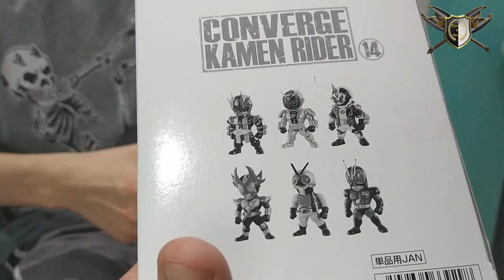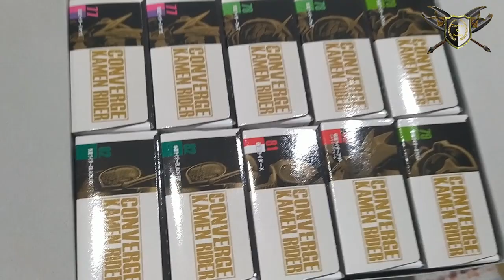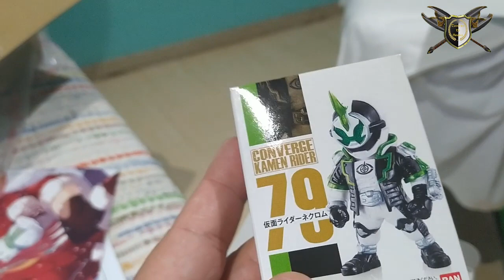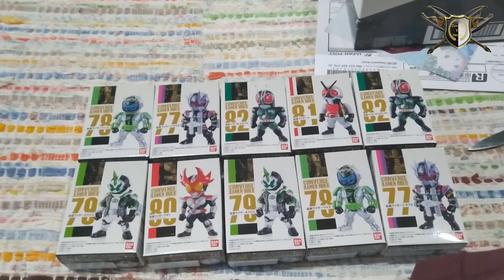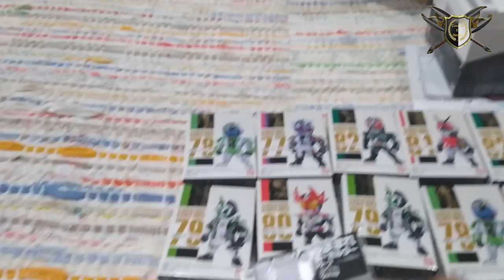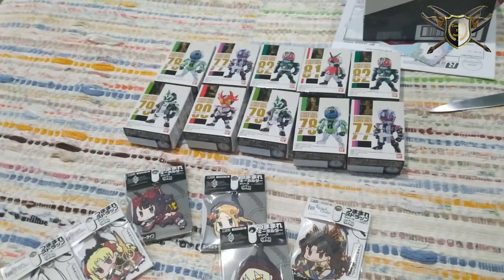UNBOXING DA CHEGADA DOS MEUS NOVOS KAME RIDERS E CORONA VÍRUS.